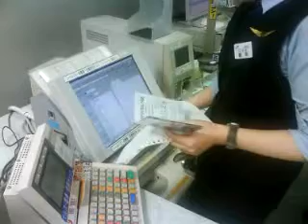The Fastest Touch Screen Operator Ever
This girl in the ticket office at Kyoto station uses her touch screen like no-one I've ever seen before. Amazing!